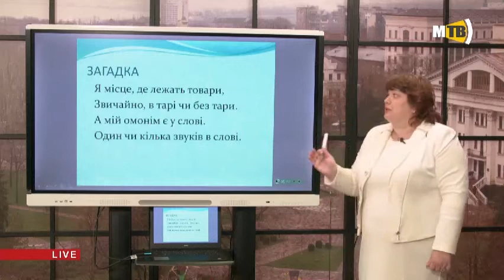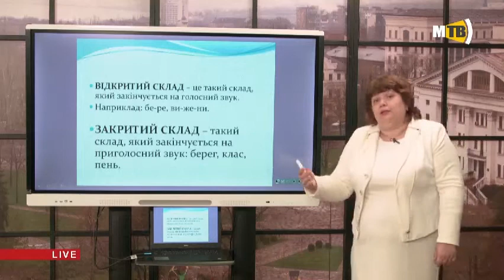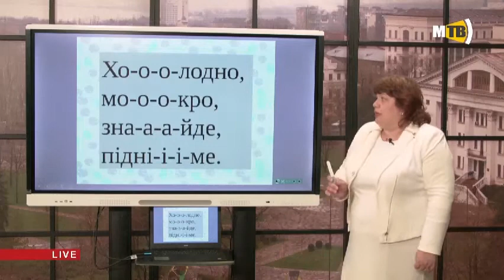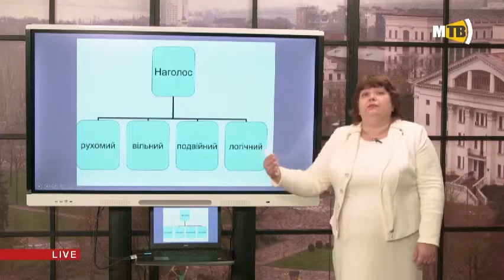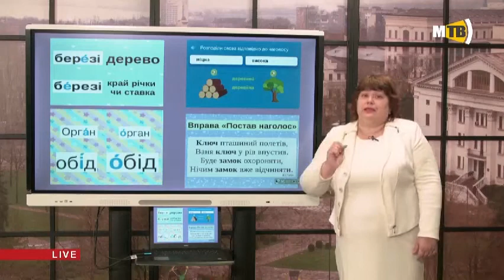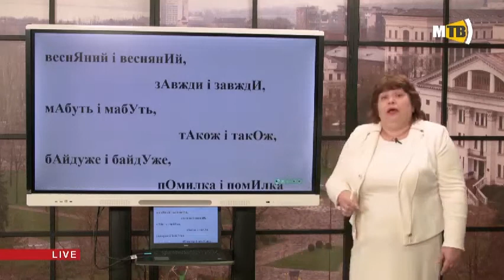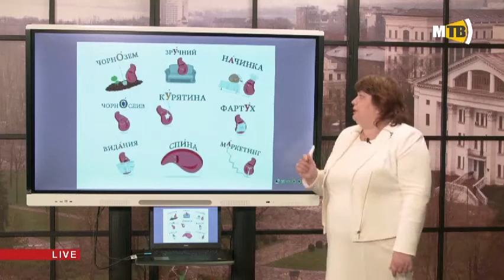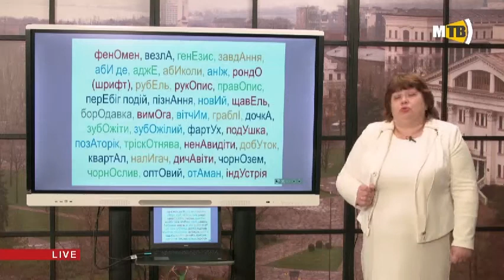5 клас. Українська мова.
Тема уроку “Склад. Наголос”. Учитель - Шолохова Олена Іванівна